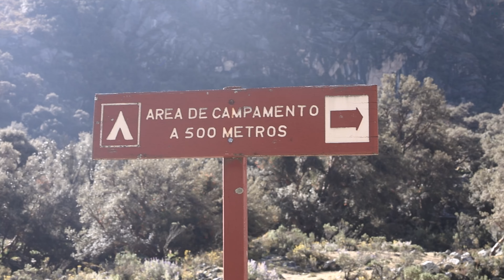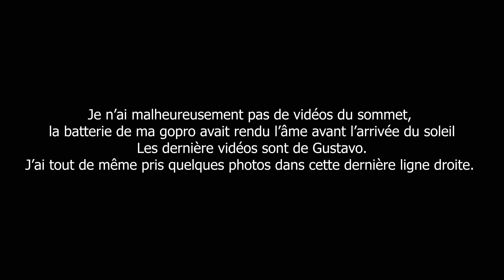Trio Péruvien - Ma première expérience en Alpinisme au Pérou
En juillet 2023, j’ai découvert l’alpinisme lors d’un voyage organisé par la compagnie québécoise @Attitudemontagne

Ce voyage appelé « Trio Péruvien » a pour but de réaliser 3 sommets de la cordillera blanca, au Pérou, en 8 jours : Urus Este (5420 m), Ishinca (5530 m) et Tocllaraju (6040 m).

Après un voyage depuis Montréal vers Lima, nous prenons un bus jusqu’à la ville de Huaraz. Puis nous effectuons un trek jusqu’au camp de base qui sera notre maison pour les 8 jours d’expédition.

Merci à Dominique, Alfredo et Gustavo qui ont été nos guides, à Oskar qui nous a préparé des repas délicieux ainsi que Simon, Claudelle, Audrey, Alyssa, Gopal et Mélodie qui faisaient partie de l’expédition et ont participé à rendre ce voyage mémorable !

Prêt à me suivre pendant ma première expérience en alpinisme ?

Mon équipement vidéo:
- Canon R6 + 16-35 F4 + 70-200 F4
- Gopro Hero 11
- Pixel 7
- Rode VIDEOMICRO

Revivez le direct du voyage avec photo et texte sur mon blog de voyage

Pour en savoir plus sur ce voyage et peut être le faire vous même